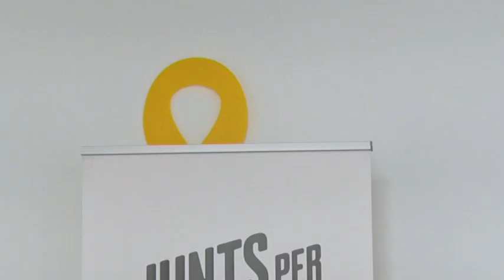El PdeCAT considera que l'última legislatura ha estat un fracàs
La negació diàleg per part dels socialistes, l'expropiació dels drets polítics dels independentistes presos i la falta de compromís amb la demarcació són les claus que, diuen els neoconvergents, fan d'aquest mandat de Pedro Sánchez, una legislatura fallida.